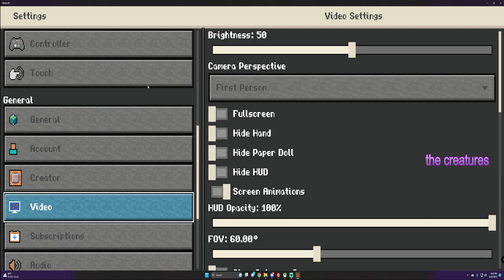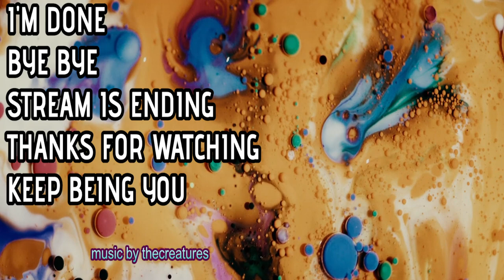Minecraft - Back at it AGAIN